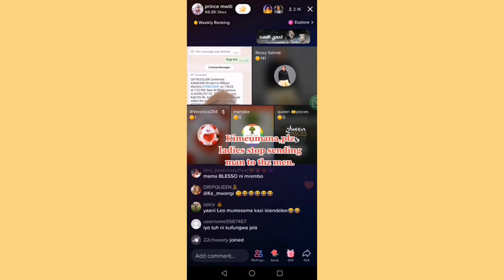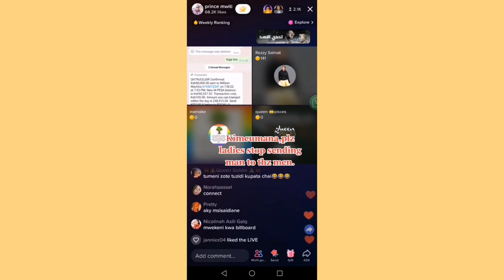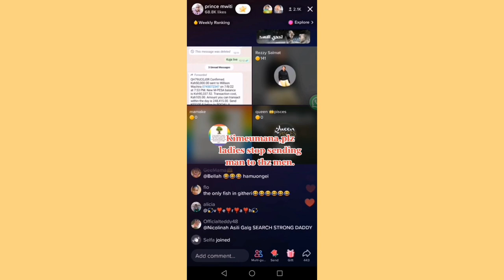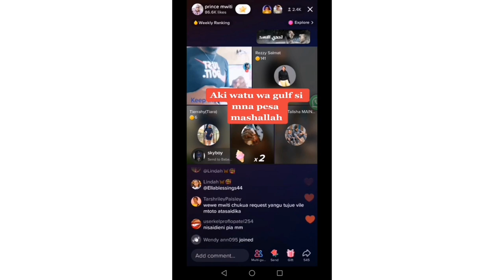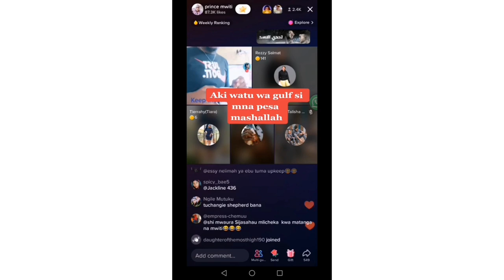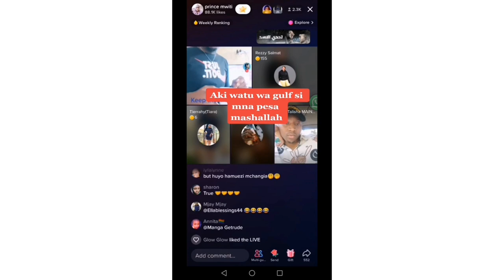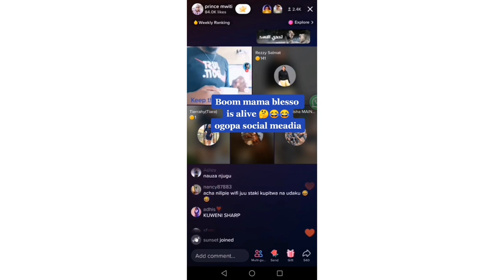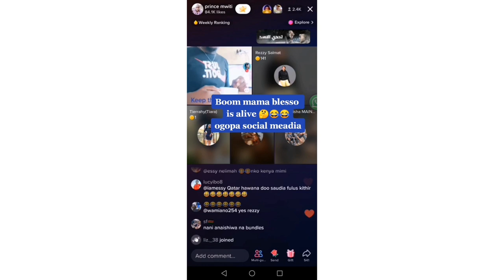😭🙆‍♀️Baba bleso a kenyan tiktoker gets exposed for conning wamama gulf by princemwiti